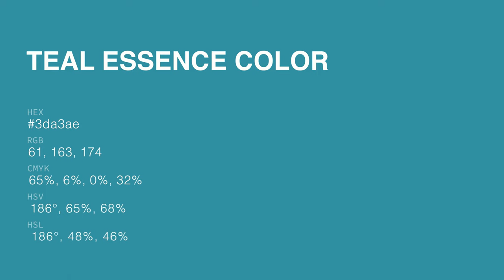Teal Essence color 3da3ae hex color - Blue color - Warm color 3da3ae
What color is Teal Essence ? 3da3ae hex color - Blue color - Warm color 3da3ae

Hex 3da3ae Color Code is also known as Teal Essence color.

Hex 3da3ae Color code in RGB color code model is created after adding 23.92% red color, 63.92% green color and 68.24% blue color.
Hex 3da3ae Color code in CMYK color (process color) code model is generated after subtraction of 64% cyan, 6% magenta, 0% yellow and 31% black.